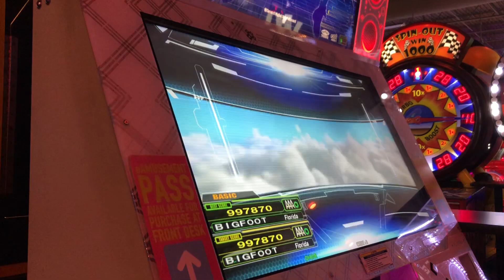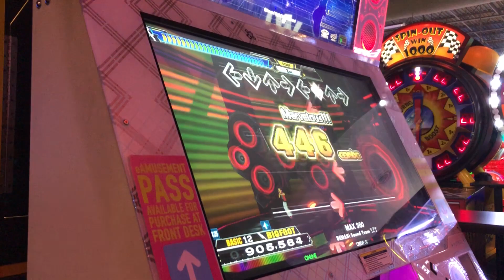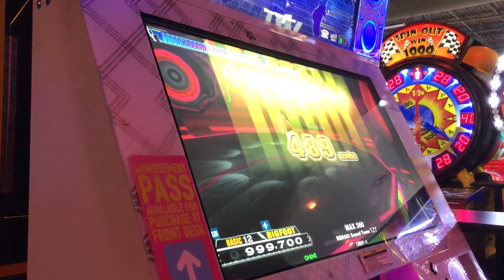[DDR A] - MAX360 (BASIC DOUBLE) PFC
x1.25, note